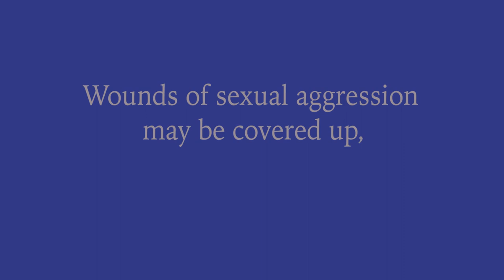Book Trailer: Breakwater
Marijke Schermer's novel Breakwater, due out in the beginning of April 2023

Some secrets refuse to stay buried …

Emilia has it all: a rewarding career as a statistician, a wonderful husband, and two healthy young sons. Having escaped Amsterdam for a life in the countryside, she and Bruch pass their time performing endless jobs around the house. But when a brief moment of panic triggers the memory of a traumatic experience from twelve years before, Emilia finds herself floating away from her average existence. The secret she’s kept for so long refuses to stay hidden, and as Emilia’s grip on reality loosens, heavy rains begin to fall. In this critically acclaimed novel, Schermer explores the impact of sexual violence, and whether or not it’s possible to truly know another person. Breakwater is a haunting examination of memory and trauma, written in prose stunning in its frankness and precision.

QUOTES
“Powerful characters and dialogues abound in this poignant tale of love, autonomy and the devastating power of secrets.”- Ivo van Hove, Theatre Director

“Breakwater is a book that hurts. The supreme happiness and blunt violation of it are placed side by side with great precision. Ineluctably, it advances toward a climax. Now I want to read this writer’s other work too.” —De Groene Amsterdammer

“Her second novel starts in an exemplary and classical fashion in all senses. Schermer work reminds one of Ian McEwan’s. But with the ending she then mocks the classical form and norm. This is excellent literature.” —NRC

“What Marijke Schermer does in Breakwater is incredible. The story—in language that streams and flows and hits home—gets increasingly oppressive.” —MARJON KOK

Marijke Schermer leaves you out of breath and makes you revaluate your own most self-evident assumptions.
Roxane van Iperen, author of The Sisters of Auschwitz, on Love, If That's What It Is

Marijke Schermer is a novelist and playwright. Her stage work has been performed by several companies and translated into various languages. Her novel Breakwater was shortlisted for the ECI Literature Prize, has been sold to Spain, Switzerland, and Denmark, and is currently being made into a film. Upon publication of her novel Love, If That’s What It Is—shortlisted for the prestigious Libris Literature Prize 2020—Schermer was hailed as “fast becoming one of the most interesting writers in the Netherlands.”

For lovers of:
This is Where I leave You by Jonathan Trooper
Lie to Me by J. T. Ellison
Fates and Furies by Lauren Groff
A Separation by Katie Kitamura